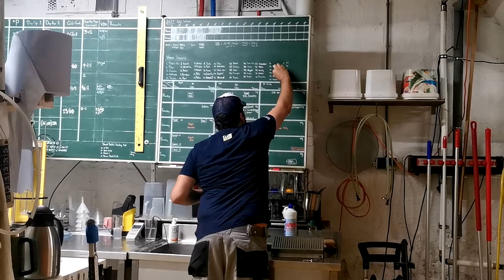Kaapse Brouwer's 100th Brew on Keileweg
Kaapse Brouwers celebrates our 100th brew at our brewery on Keileweg since we relocated there in 2020. Head brewer Étienne Vermeulen and founder Tsjomme Zijlstra introduce Kaapse Karel (On Steroids!), a strong and playful experiment with the Kaapse Brouwers staple Kaapse Karel.